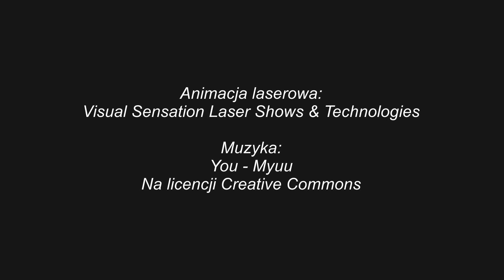Pokaz laserowy online z okazji 100. rocznicy urodzin Jana Pawła II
Obchodzimy dziś 100. rocznicę urodzin Karola Wojtyły.
W dzisiejszych trudnych okolicznościach nie możemy świętować tego dnia razem pod oknem przy Franciszkańskiej 3 :( Zapraszamy jednak do wspólnego oglądania pięknej projekcji laserowej przygotowanej specjalnie na tę okazję.